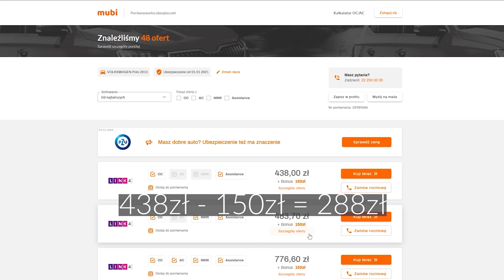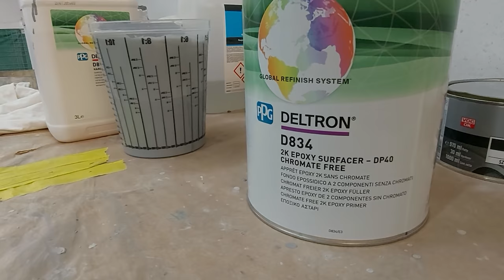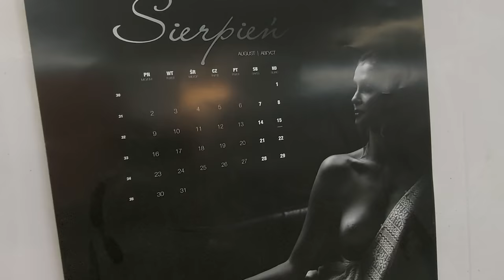Przygotowania do lakierowania Bentleya! | Bentley 3of5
pamiętajcie aby sprawdzić kalkulacje swojego samochodu i odebrać bonus 150 PLN!
Każdy fan motoryzacji marzy o posiadaniu wyjątkowego samochodu. W tej serii zobaczycie przebieg prac polegających na odbudowie samochodu, którego pełna nazwa to Bentley Azure Cabrio Mulliner Symbolic Edition. Wyjątkowość tego auta polega głównie na tym, że wyprodukowano jedynie 5 egzemplarzy! Jeśli dla kogoś standardowy Bentley był niewystarczająco luksusowy i wyróżniający się z tłumu, Brytyjczycy mieli rozwiązanie tego problemu, pod tradycyjną nazwą Mulliner. Samo „Mulliner” nawiązuje do firmy H.J. Mulliner, czyli brytyjskiego przedsiębiorstwa budującego niegdyś nadwozia samochodowe – w tym oczywiście dla Bentleya. Samochód posiada silnik 6,7 litra oraz szereg imponujących udogodnień, które robią wrażenie pomimo upływu lat!

patrykmikiciuk autohistorie bentley3of5 Materiał zawiera lokowanie.